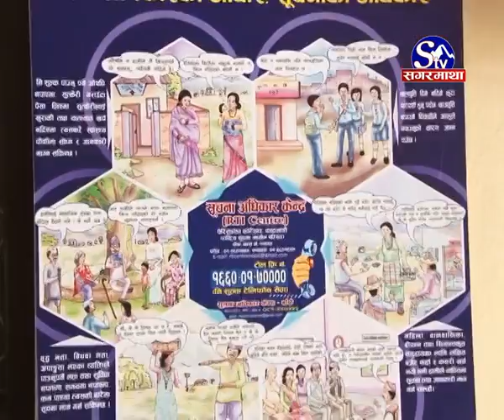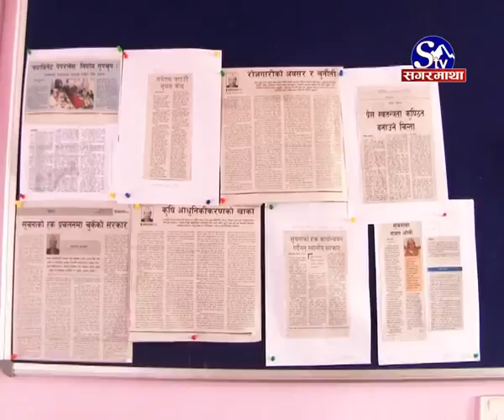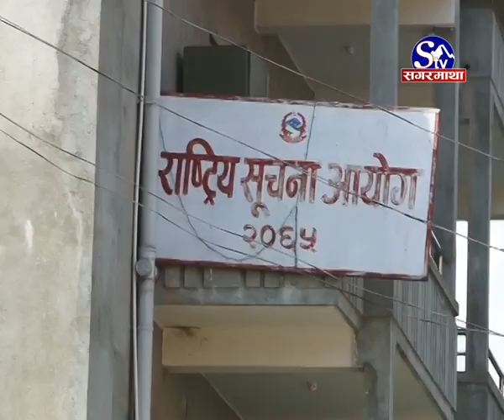सूचनाको हक कति :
नेपालमा सूचनाको हक संवैधानिकरूपमा स्थापित नागरिकको अधिकार हो । यसको व्यवहारीक प्रयोगका लागि कानुनी आधार समेत तयार भइसकेका छन् । तर, सूचनाको हकको प्रयोग अपेक्षाकृत व्यापक र व्यवस्थित अझै हुन सकेको छैन । राजनीतिबाट उत्पन्न निराशा र राजनीतिको छायांमा हुर्केको सार्वजनीक निकाय सूचना मैत्री बन्न नसक्दाको परिणाम हो ।